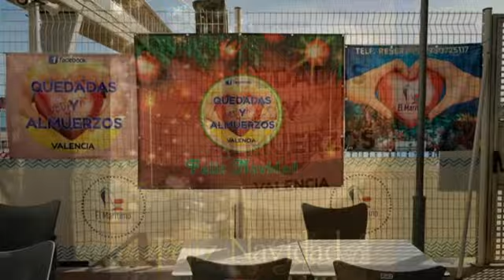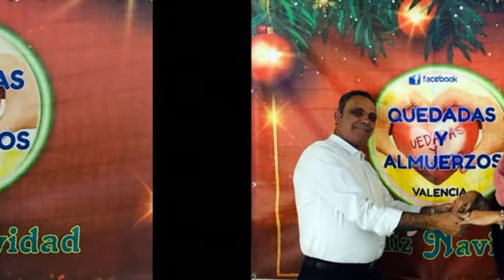jlvs- NAVIDAD QYA 2019